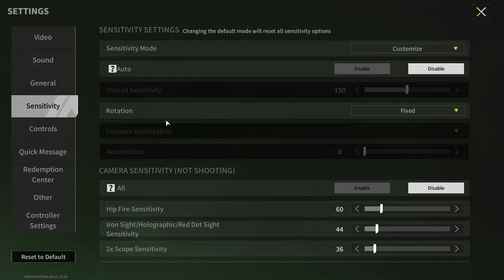MN-21 "ZERO" - Zero Recoil At Any Distance - Lost Light